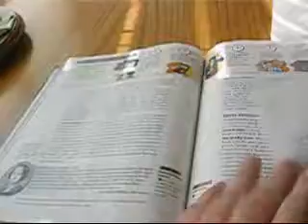Eat A Cookie!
Another week of the vlogs!